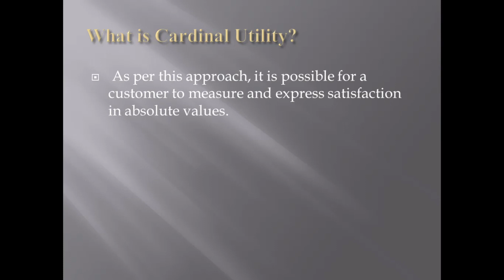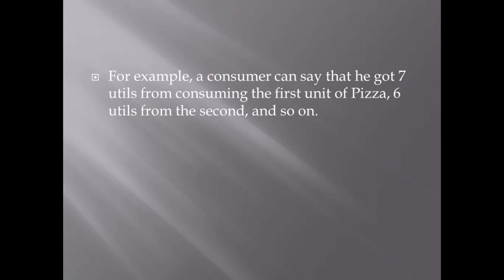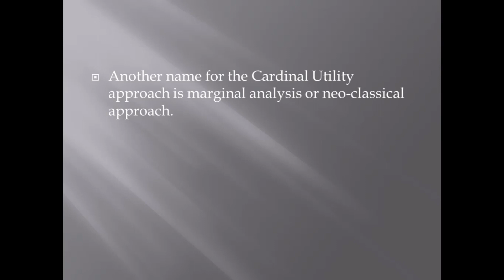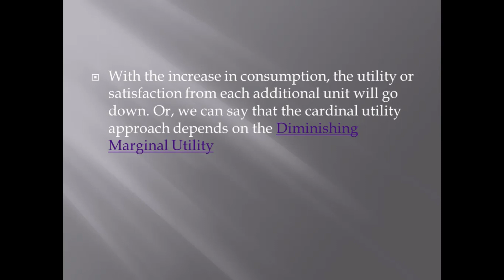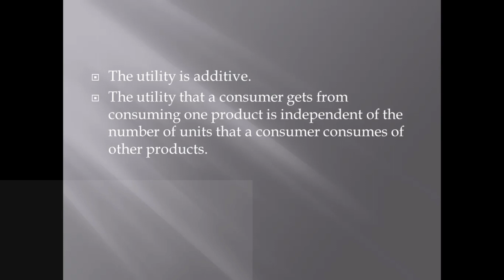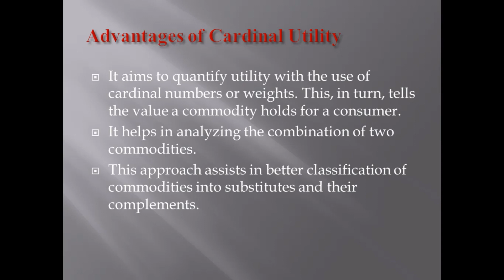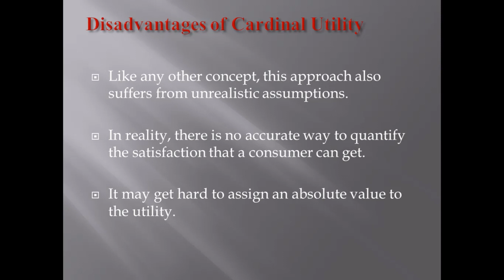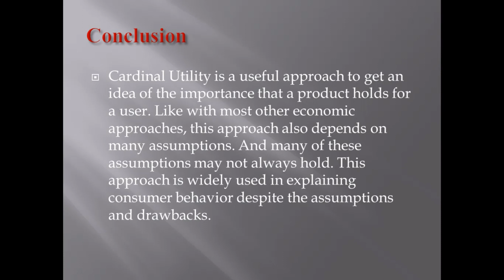Micro Economics. the Concept of Utility. Cardinal Utility Approach. For Bs CSS and PMS MA Eco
Micro Economics. the Concept of Utility.   For Bs CSS and PMS MA Eco
it is series of lectures of Economics. Especially designed and prepared for BS and CSS and PMS students. it will help students to underatand the basic theme and nature of economics from very basic level to advance. so it is equally helpful for student of inter and icom classes.